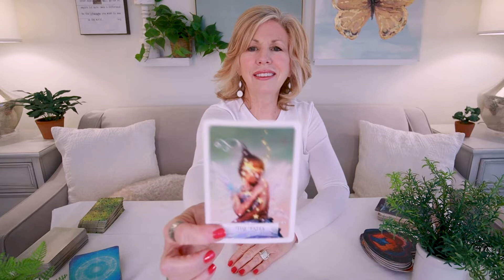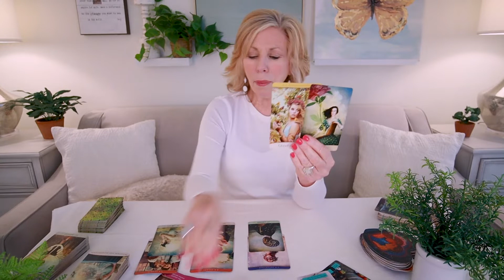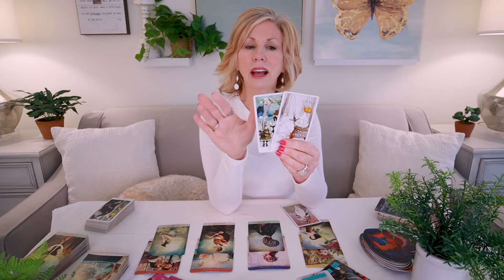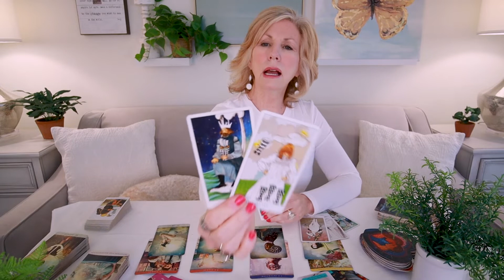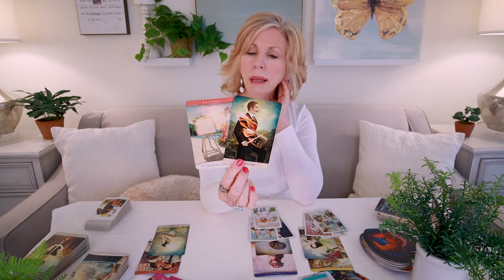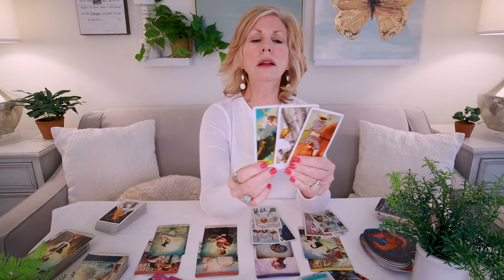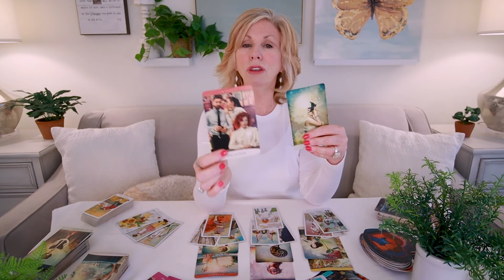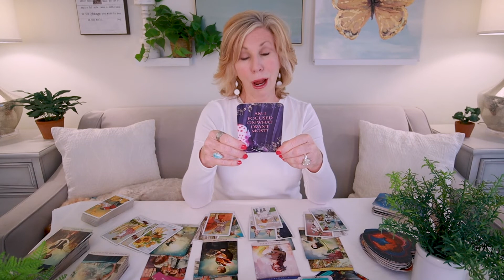VIRGO LOVE - "Love! Joy! And Lots Of SUNshine!" May 2022 Tarot Love Reading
Virgo - Are you ready for your wishes to come true?  Well, a new love is on the way that brings in all you could possibly wish for! This is your May 2022 Tarot Love Reading.